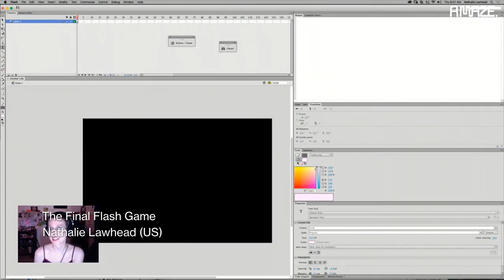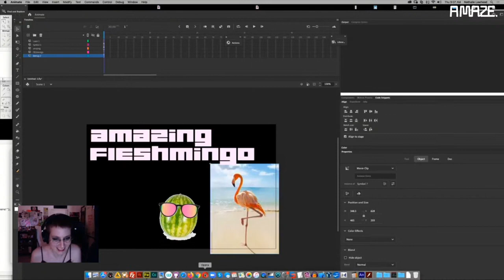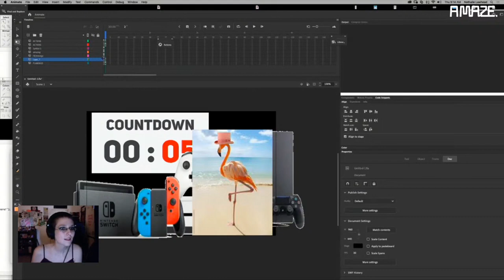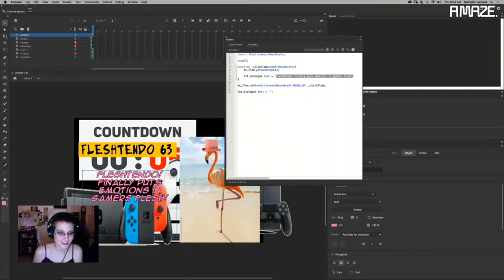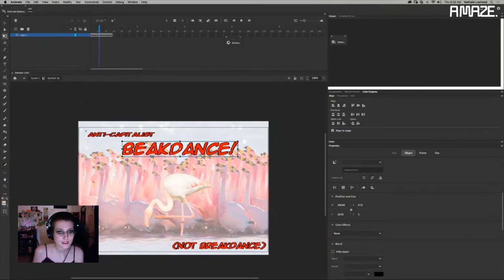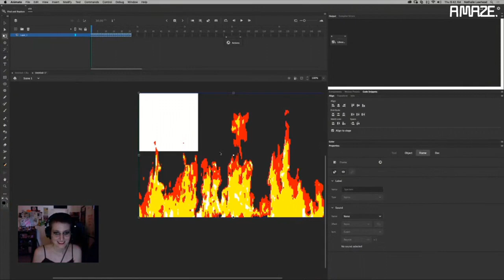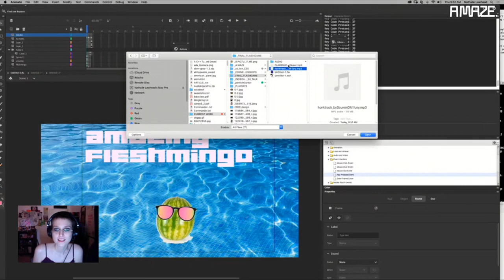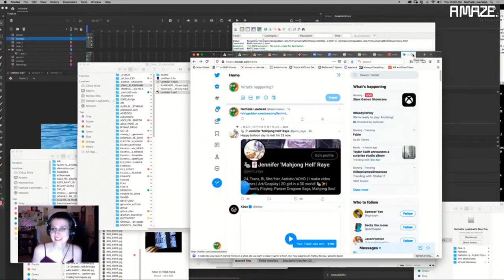A MAZE. / Berlin 2020 - The Final Flash Game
by Nathalie Lawhead

Flash games were the original indie scene. Flash is going away at the end of this year. Let's give it a good send off! Join me as we make the final Flash game. The last Flash game to ever be made...

The resulting game will be posted online and playable in browsers (while Flash lasts).